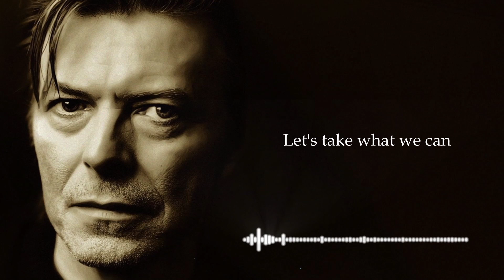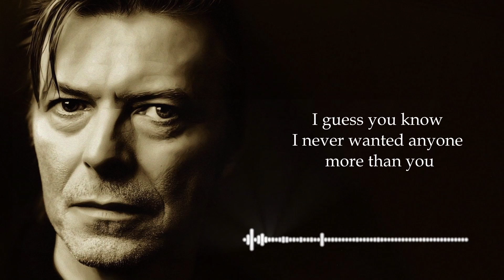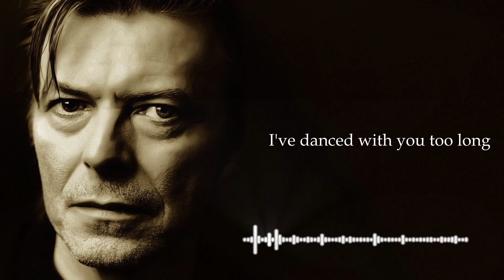David Bowie - Something in the Air | Lyrics